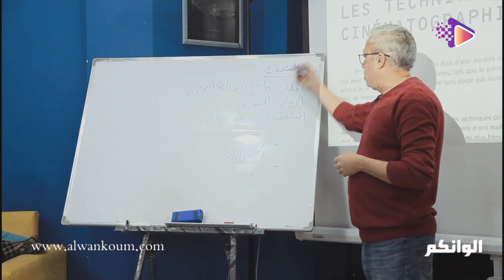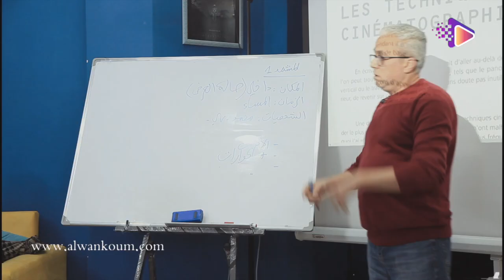هكذا يتم الإعداد لتنظيم المهرجان الدولي لفيلم الهواة بوجدة